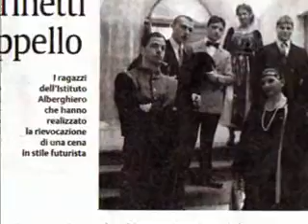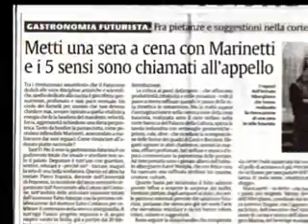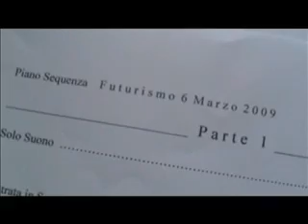Catania Futurismo Parte 2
Evento per il Centenario della nascita del movimento Futurista.
Riprese e montaggio: Paolo Sidoti